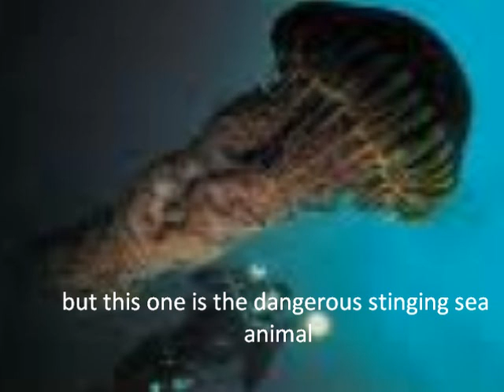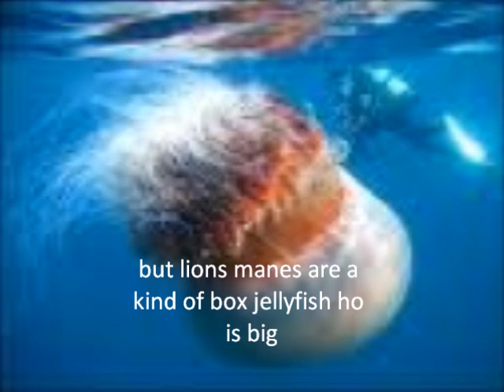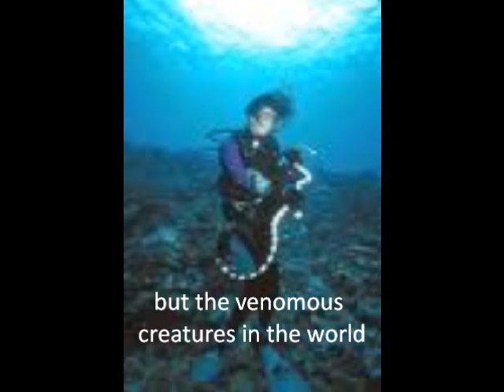worlds deadilest animals austrilia land part2 naitonal geographic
their powerful